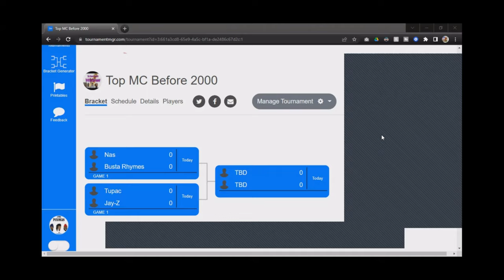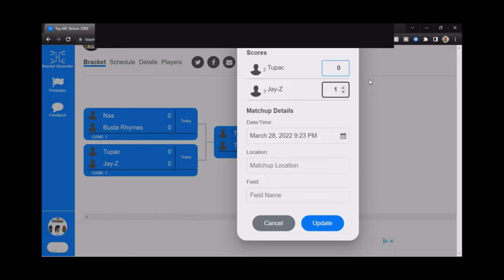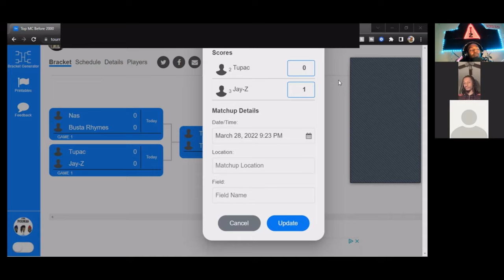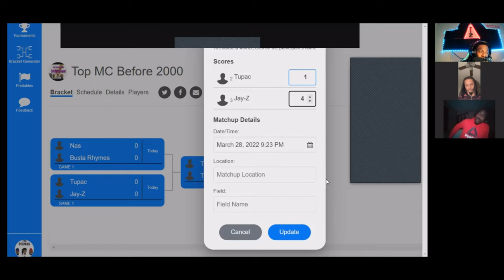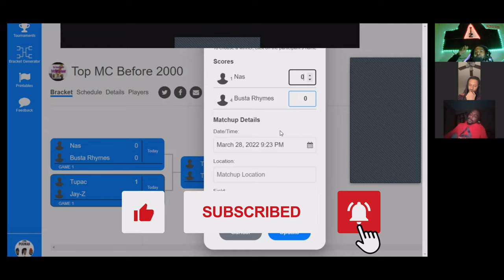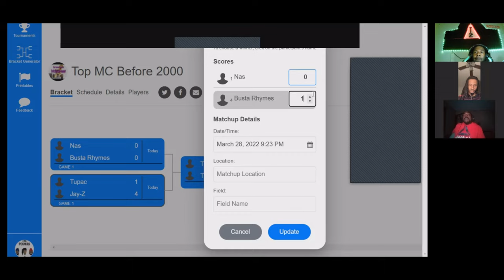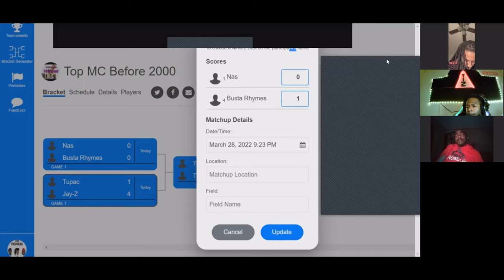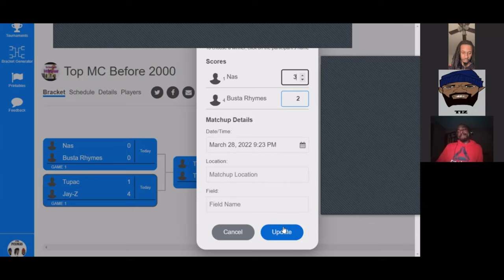071- "Where There's A Will..." | VIDEO | The Podnas Podcast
This episode The Podnas discuss a lot! We narrow the Top MC's before 2000 tourney to the final 2 MCS. We also breakdown the Will Smith slap on Chris Rock at the 2022 Academy Awards, what pisses Phace off, and much much more!